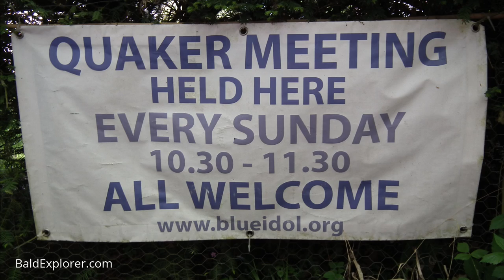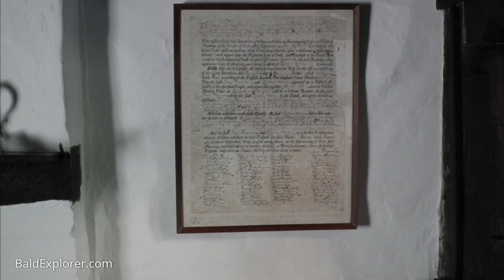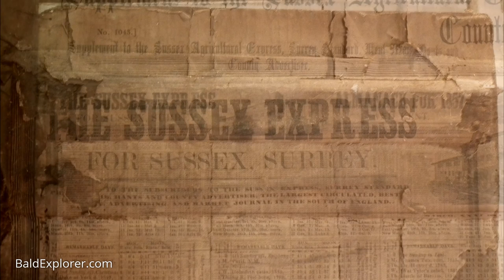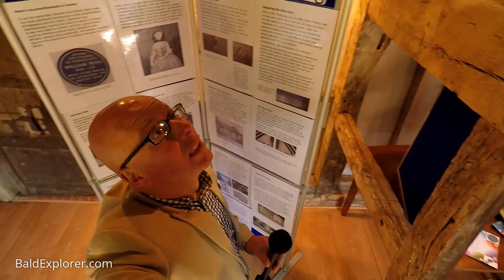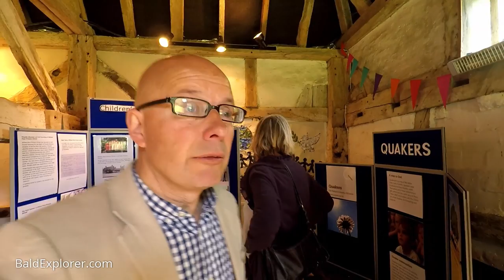Walks in England: The Blue Idol Quaker Meeting House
Today I am joined by Cynthia Julian to explore the Blue Idol Quaker Meeting House, set up by William Penn, the founder of both this Meeting House and the City of Philadelphia.

The Blue Idol Quaker Meeting is an historic 17th century farmhouse situated close to the West Sussex villages of Coolham, Billingshurst and Thakeham. The name Blue Idol probably derives from 'blue idle' when the building was blue-washed and left empty for some years.

My videos are 100% funded by people like you. If you enjoy them please help me make more.